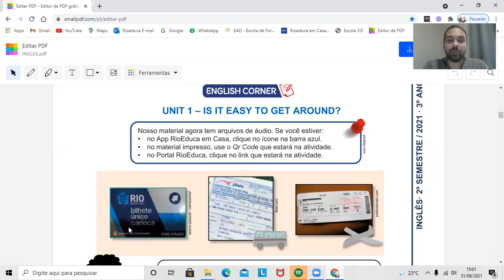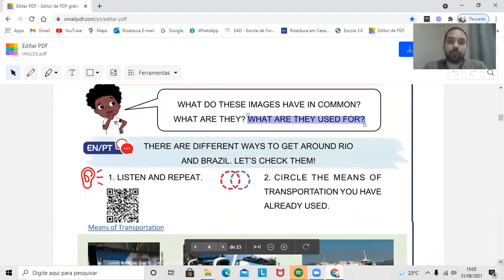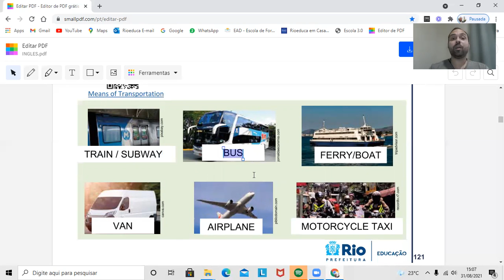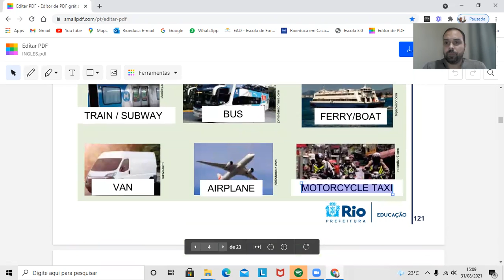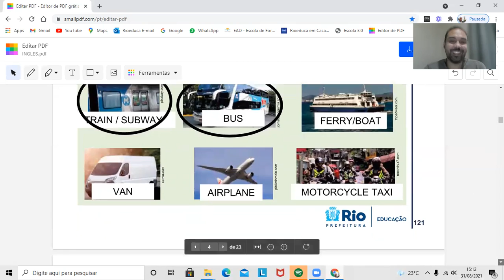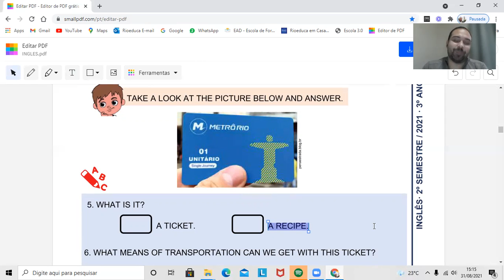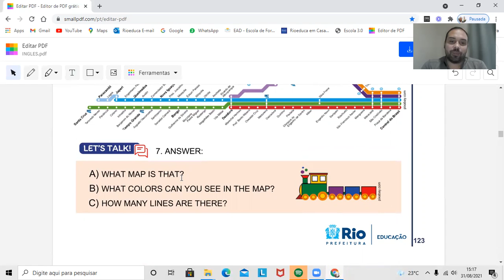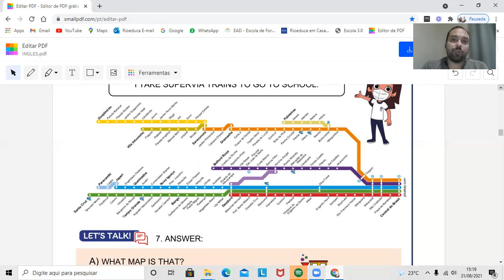Atividade 3o Ano - Apostila Rioeduca 2o Semestre (Páginas 121, 122 e 123)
Hey guys! Aqui é o Teacher Eduardo com mais uma atividade de inglês para vocês!

Na aula de hoje, utilizaremos a apostila Rioeduca do 2o Semetre.

Assista ao vídeo até o final e siga as orientações.

Em caso de dúvidas, favor entrar em contato comigo pelo WhatsApp ou aplicativo Rioeduca em casa.

Bye bye! See you!